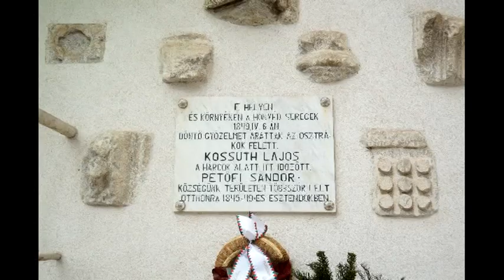KOSZORÚZÁSI ÜNNEPSÉG A REFORMÁTUS TEMPLOMNÁL